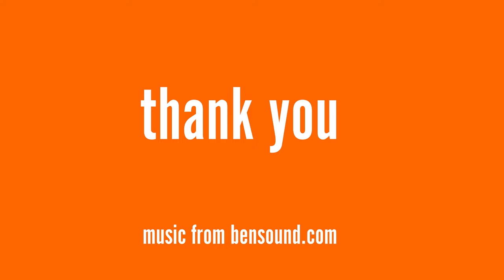On Joss Whedon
"We made a big cult of personality around Joss Whedon. We can unmake it."

Separate the art from the artist and love what you love, man.